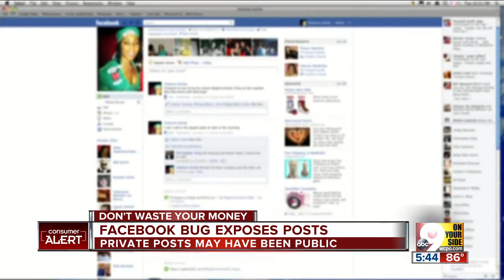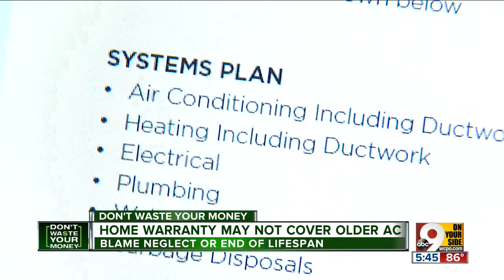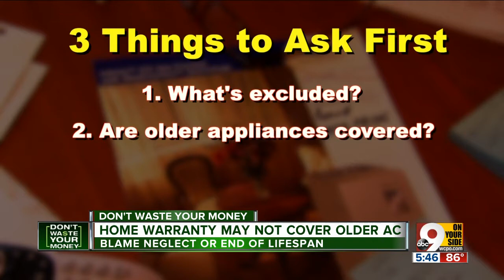Why your home warranty might not cover your broken AC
Some homeowners are finding out the hard way that their expensive home warranties don't cover their broken ACs. One common reason:  the AC is too old and the warranty is voided. John Matarese suggests three questions for homeowners to ask before buying a home warranty and what to do if it won't pay for your problem.